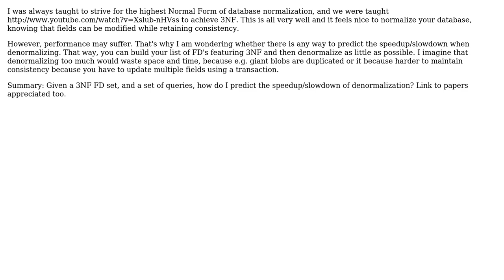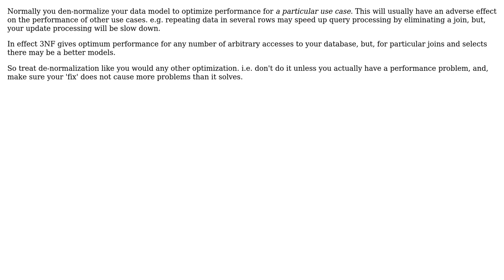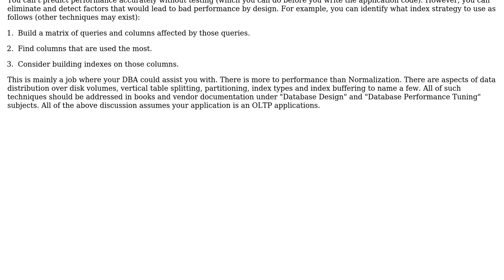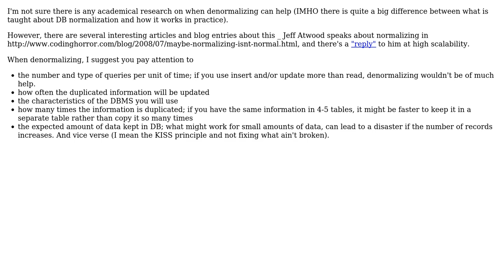Software Engineering: Predicting advantages of database denormalization (5 Solutions!!)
Software Engineering: Predicting advantages of database denormalization

With thanks & praise to God, and with thanks to the many people who have made this project possible! | Content (except music & images) licensed under CC BY-SA | Music | Images & others | With thanks to user superM user soloist user NoChance user Janus Troelsen user James Anderson user Chris Travers and the Stack Exchange Network Trademarks are property of their respective owners. You are responsible for your own actions.